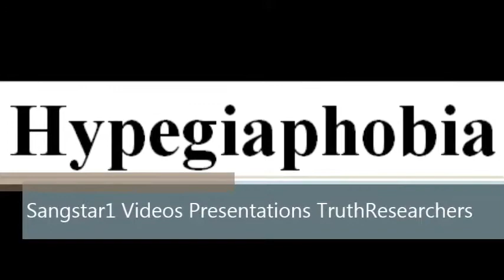To say a word Hypegiaphobia